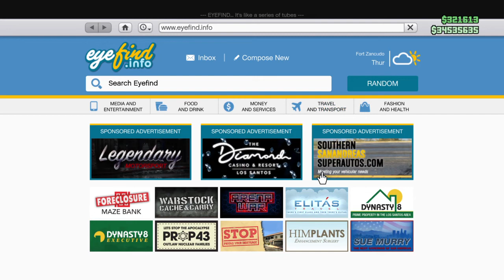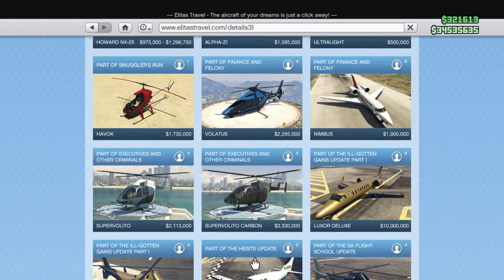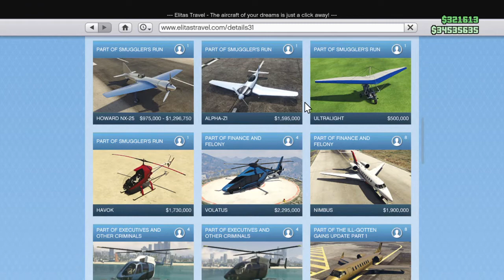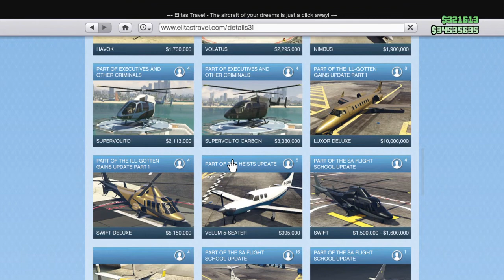Passa på Yeah :-)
Buuus